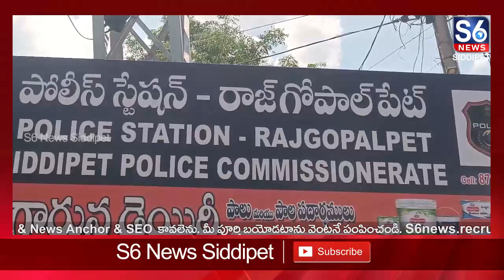పేకాటరాయుళ్లను అరెస్ట్ చేసిన టాస్క్ ఫోర్స్ పోలీసులు | Raja Gopala Peta | S6 News Siddipet